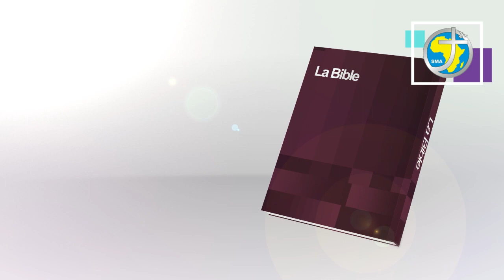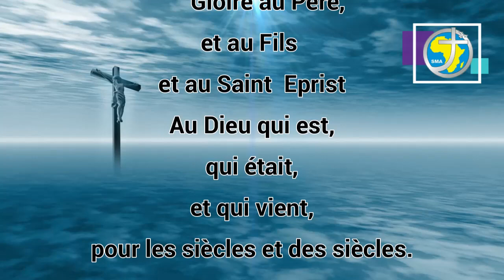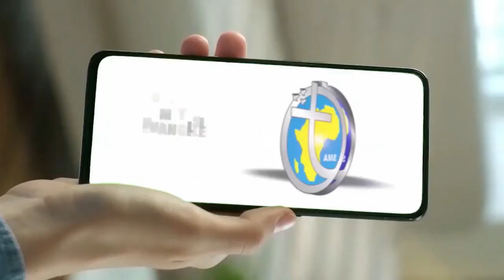LA PAROLE AU QUOTIDIEN - VENDREDI 10 FEVRIER 2023